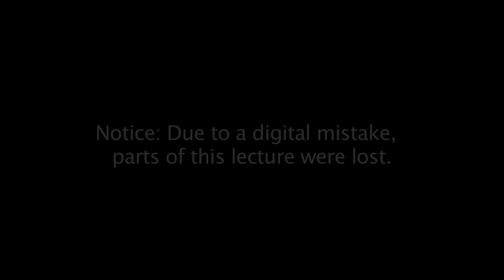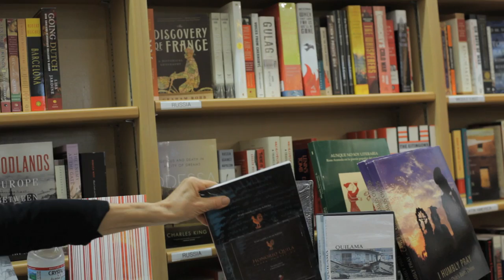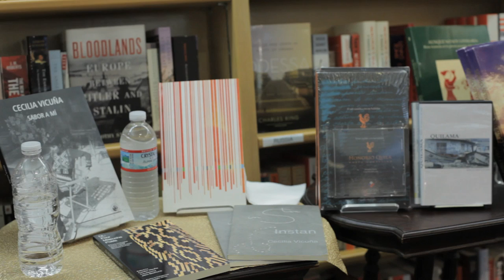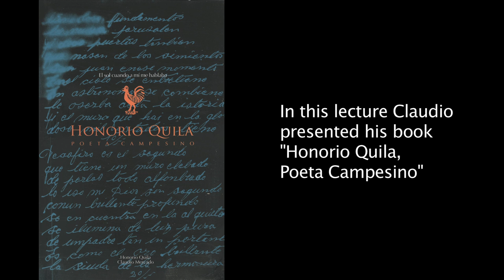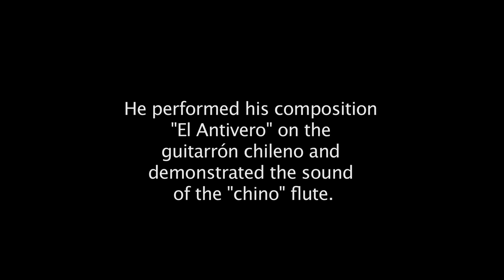Claudio Mercado at McNally Jackson Books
Claudio Mercado presents his new book "Honorio Quila, Poeta Campesino" at McNally Jackson Books, New York.  He speaks of the great oral tradition of poetry in central Chile, of which, Honorio Quila was a master.  He also speaks of the "bailes chinos," another great poetic and dance tradition of central Chile and demonstrates the playing of the "chino flute," an instrument unique in the world.  Talk in Spanish with impromptu translations by Cecilia Vicuña.  April 11, 2011.  An Oysi film.